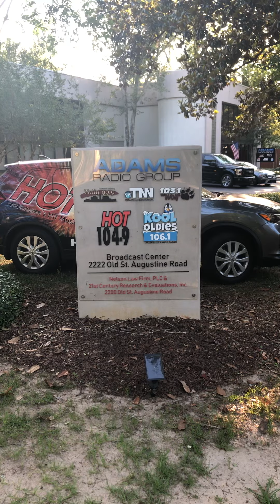2200 Old St Augustine Road